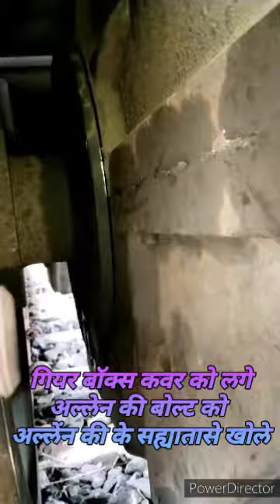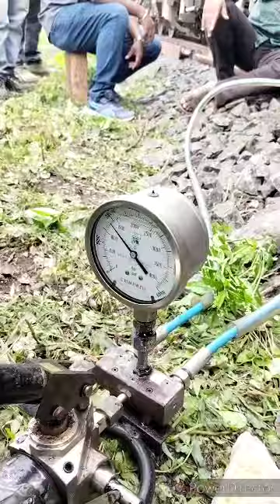इन रूट लोको का पिनीयन गेर पिनीयन रीमुवर से कैसे निकाले how to remove loco pinion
इन रूट में डीजल या इलेक्ट्रिक लोको हो उसका पिनीयन गेर कट करनेसे उसे पिनीयन रिमूवल से निकले.
how to remove loco pinion
loco traction motor pinion extraction in india railway
how to remove pinion of traction motor
electric loco traction motor pinion dismantle in wag 9 LOCOMOTIVE